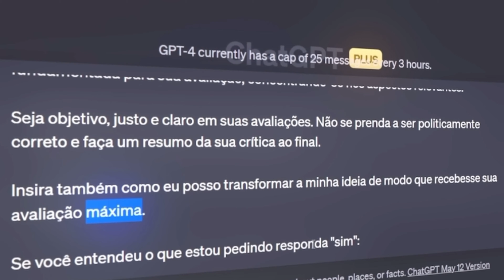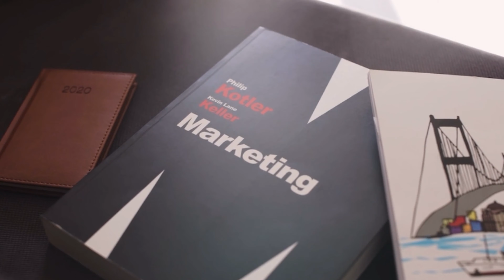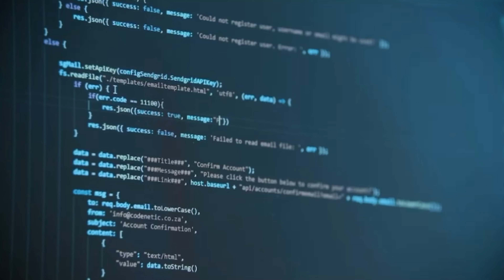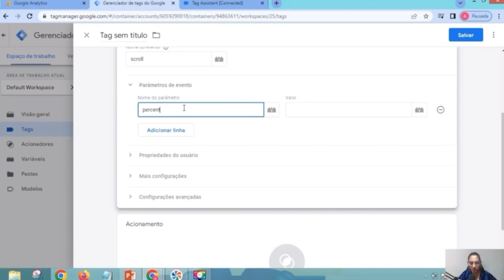CHAT GPT NO MARKETING DIGITAL, FUNCIONA?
O Chat GPT é um recurso de inteligência artificial que simula a linguagem humana, criado por um laboratório de pesquisas em inteligência artificial dos Estados Unidos, a OpenAI. O nome Chat GPT é uma sigla para “Generative Pre-Trained Transformer”, que traduzindo, fica algo como “Transformador pré-treinado generativo”.

Basicamente, o Chat GPT pode fazer várias tarefas, desde escrever artigos, notícias e redações até criar códigos inteiros de programação ou ajudar a encontrar erros e bugs em código. Ele ainda traça estratégias de vendas, (o que pode ser um diferencial para o marketing digital), além disso até compõe músicas e produz teses acadêmicas.

A ferramenta tem como guia milhares de exemplos da comunicação humana, e, assim, os resultados são muito mais próximos à nossa forma de se comunicar, porém esta tecnologia ainda tem desafios pela frente, quer saber mais? Acompanhe este vídeo!